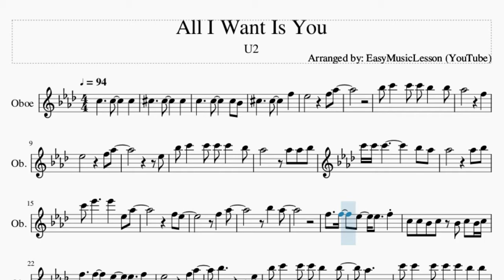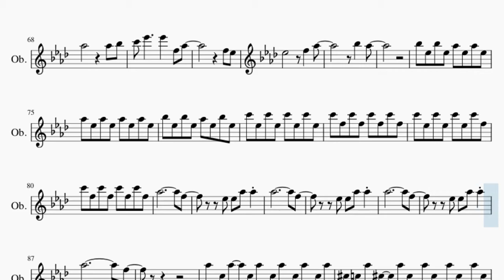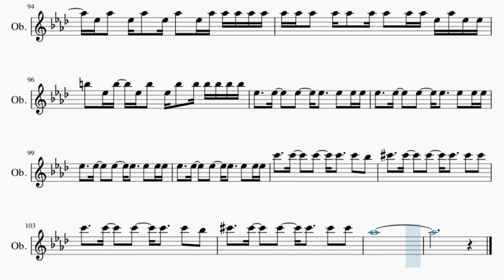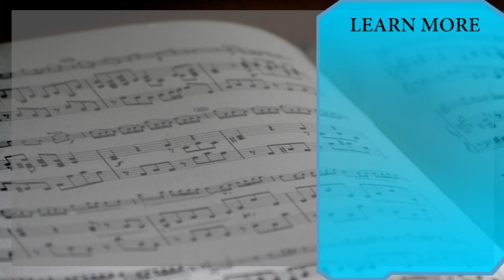Oboe Sheet Music: How to play All I Want Is You by U2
Here is a sheet music/tab video on the song All I Want Is You by U2 on the oboe. A oboe sheet music arrangement which is transposed to notes that are easily played by oboe, for the song All I Want Is You by U2.

EasyMusicLesson2 teaches you to play the your favorite instrument, through well-arranged sheet music so that you too can learn how to play All I Want Is You by U2 on the oboe as fast as you can. A oboe sheet music with backing tracks to help your play the song better.

Chords of Oboe arrangement:
Ab Maj   Db Maj   Ab Maj   Db Maj   Ab Maj   Db Maj   Ab Maj
Db Maj   Ab Maj   Db Maj   Ab Maj   Db Maj   F Min   Db Maj
F Min   Db Maj   Ab Maj   Db Maj   Ab Maj   Db Maj   Ab Maj
Db Maj   Ab Maj   Db Maj   Ab Maj   Db Maj   Ab Maj   Db Maj
Db Maj   Ab Maj   Db Maj   F Min   Db Maj   F Min   Db Maj
Ab Maj   Db Maj   Ab Maj   Db Maj

Melody notes of Oboe:
Db5     Db5     F5
Eb5         F5 Ab5
Bb5 C6   C6 C6 Bb5   Bb5
Ab5         F5
Eb5         F5 Ab5
Eb5
Bb5 C6   C6 C6 C6   Bb5
Ab5       Ab5 Ab5 Bb5
C6 C6 C6         Bb5 Ab5
Ab5         Ab5 Bb5
C6 Eb6     Eb6   Eb5 Ab5
F5 Eb5
F5   Ab5
Bb5   Ab5
F5   F5   Eb5   Eb5   F5
C5 C5 Bb4 C5 Bb4 C5 Bb4 C5
Eb5         F5 Ab5
Bb5         Eb5
Ab5
C6 C6   C6 C6 C6 Bb5 Bb5
Ab5         Ab5 Bb5
C6 Eb6     Bb5   Db5
F5 Eb5
Eb5         F5 Ab5
Bb5
Ab5         Eb5
Ab5         Eb5
C6 C6     C6   Bb5 Bb5
C6 Eb6     Eb6   F5 Ab5
F5 Eb5
Eb5         F5 Ab5
Bb5   Ab5
F5   F5   Eb5   Eb5   Eb5
Ab5           B5
Bb5     Ab5
Ab5         Eb5
Eb5 Ab5         F5
Eb5         F5 Ab5
Eb5
Eb5
C6   C6   C6   C6 Bb5 Ab5
F5 Eb5
Eb5         F5 Ab5
Ab5           Ab5
Ab5       Bb5
Bb5 C6   C6   C6   Bb5
F5 Eb5
Eb5       F5   Ab5
Bb5   Ab5
Bb5 Eb5 Bb5 Eb5 Ab5 Eb5 Ab5 Eb5
Ab5 Eb5 Ab5 Eb5 Ab5 Eb5 Ab5 Eb5
Bb5 Eb5 Bb5 Eb5 Ab5 Eb5 Bb5 Eb5
C6 Eb5 C6 Eb5 C6 Eb5 C6 Eb5
C6 F5 C6 F5 C6 F5 C6 F5
C6 Eb5 C6 Eb5 C6 Eb5 C6 F5
Ab5             F5
Eb5 Eb5 Ab5 Ab5
Ab5             F5
Ab5             F5
Ab5             F5
Ab5 C5 Ab5 C5 Ab5 C5 Ab5 C5 Ab5 C5 Ab5
Db5 C5 Ab5 Db5 Ab5 Db5 Ab5 Db5 Ab5 Db5 Ab5 Db5
C5 Ab5 C5 Ab5 C5 Ab5 C5 Ab5 C5 Ab5 C5
Db5 C5 Ab5 Db5 Ab5 Db5 Ab5 Db5 Ab5 Db5 Ab5
Eb5 Ab5 Eb5 Eb5 Ab5 Eb5 Ab5 Eb5 Ab5 Eb5 Ab5
Eb5 Ab5 Eb5 Ab5 Eb5 Ab5 Eb5 Ab5 Ab5 Ab5 Ab5 Ab5
Ab5 Ab5 Ab5 Ab5 Ab5 Ab5 Ab5 Ab5 Ab5 Eb5 Ab5 Eb5 Eb5
B5 Eb5 B5 Eb5 B5 Eb5 B5 B5 B5 B5 B5 B5
Eb5   Eb5   E